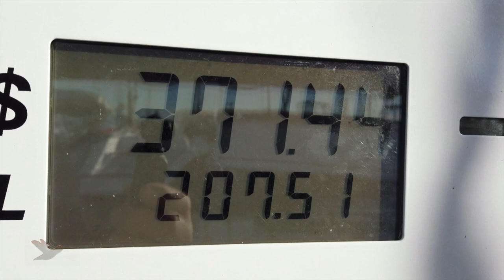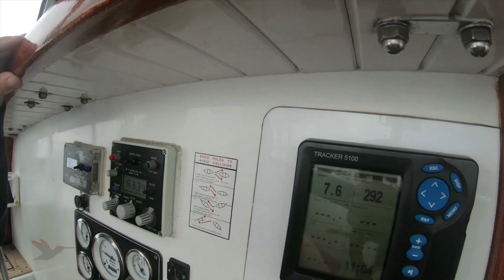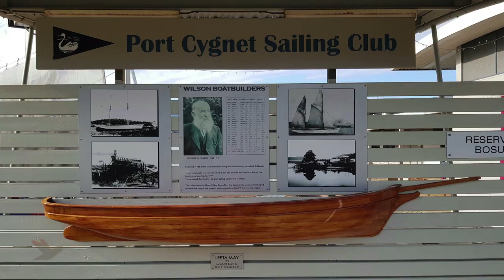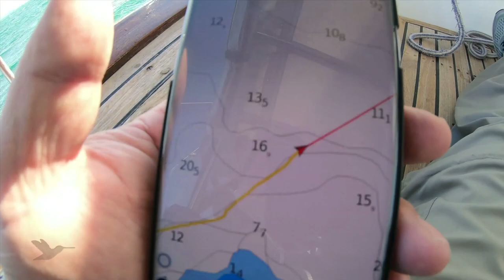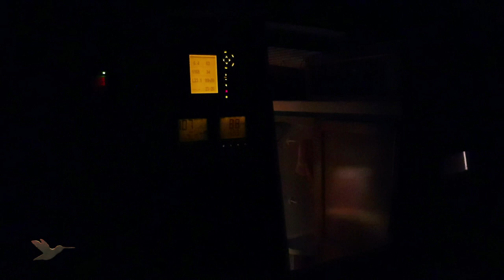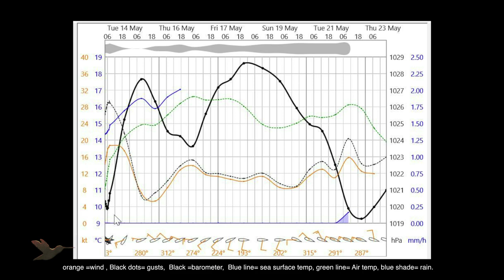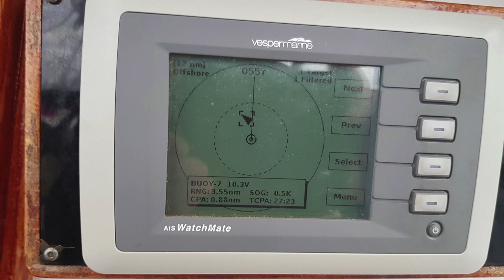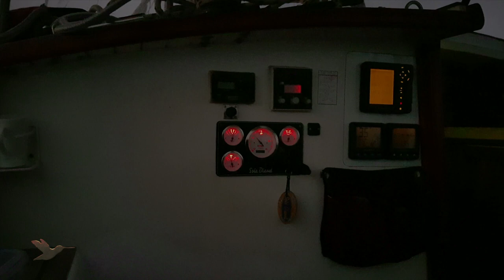Tamariki's Tasman Sea Voyage Hobart to Picton (reduced version)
This is a reduced version of the documentary of Tamariki's voyage across the Tasman Sea from Hobart to Picton in 2019. It includes footage of cruising around Hobart while waiting for the weather window to arrive.